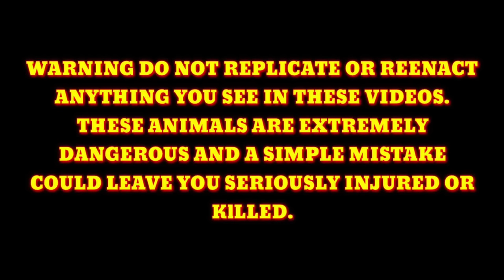KING COBRA DUMAAN SA TERRACE AT MGA COBRA S LUMANG BAHAY#cobraprince#cobraking#